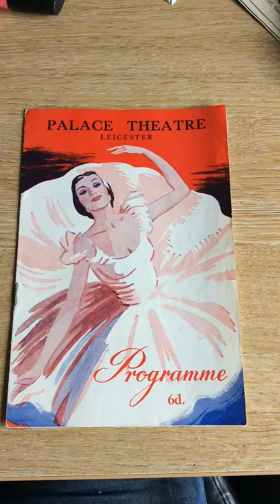vintage theatre programme Leicester palace zip goes a million 1940s